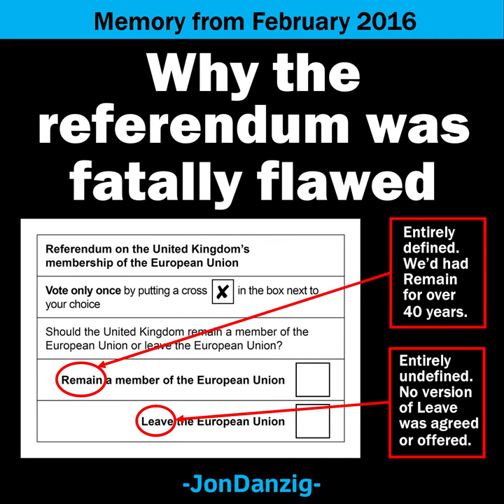THE REFERENDUM WAS FATALLY FLAWED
→ Leave voters 𝗖𝗢𝗨𝗟𝗗𝗡’𝗧 know what they were voting for

𝗪𝗛𝗬 𝗧𝗛𝗘 𝗥𝗘𝗙𝗘𝗥𝗘𝗡𝗗𝗨𝗠 𝗪𝗔𝗦 𝗙𝗔𝗧𝗔𝗟𝗟𝗬 𝗙𝗟𝗔𝗪𝗘𝗗 – 𝘀𝗵𝗮𝗿𝗲 𝟰𝟱-𝘀𝗲𝗰𝗼𝗻𝗱 𝘃𝗶𝗱𝗲

Months before the EU referendum, the then Foreign Secretary, Philip Hammond, told Parliament why the Leave campaign couldn’t say what a vote for Brexit would mean.

▪ On that basis alone, the referendum should never have gone ahead in the form it did.

▪ Or else, written into the EU Referendum Act 2015, should have been a clause that if Leave 'won', there would be a second referendum to approve, or not, the specific terms of leaving.

𝗧𝗵𝗲 𝗳𝗮𝘁𝗮𝗹 𝘀𝘁𝗿𝘂𝗰𝘁𝘂𝗿𝗲 𝗼𝗳 𝘁𝗵𝗲 𝗿𝗲𝗳𝗲𝗿𝗲𝗻𝗱𝘂𝗺 𝗿𝗲𝗽𝗿𝗲𝘀𝗲𝗻𝘁𝗲𝗱 𝗮 𝗺𝗼𝗻𝘂𝗺𝗲𝗻𝘁𝗮𝗹 𝗳𝗮𝗶𝗹𝘂𝗿𝗲 𝗼𝗳 𝗯𝗼𝘁𝗵 𝘁𝗵𝗲 𝗴𝗼𝘃𝗲𝗿𝗻𝗺𝗲𝗻𝘁 𝗮𝗻𝗱 𝗣𝗮𝗿𝗹𝗶𝗮𝗺𝗲𝗻𝘁.

What other established democracy in the world would agree to hold a referendum where a vote for one option offered a completely unknown outcome?

𝗚𝗼𝗶𝗻𝗴 𝗮𝗵𝗲𝗮𝗱 𝘄𝗶𝘁𝗵 𝘀𝘂𝗰𝗵 𝗮 𝗳𝗹𝗮𝘄𝗲𝗱 𝗿𝗲𝗳𝗲𝗿𝗲𝗻𝗱𝘂𝗺 𝗱𝗲𝗺𝗼𝗻𝘀𝘁𝗿𝗮𝘁𝗲𝗱 𝗮 𝗴𝗿𝗼𝘀𝘀 𝗻𝗲𝗴𝗹𝗶𝗴𝗲𝗻𝗰𝗲 𝗼𝗳 𝗴𝗼𝘃𝗲𝗿𝗻𝗮𝗻𝗰𝗲 𝗮𝘀 𝘄𝗲𝗹𝗹 𝗮𝘀 𝗮 𝘀𝗵𝗼𝗰𝗸𝗶𝗻𝗴 𝗹𝗮𝗰𝗸 𝗼𝗳 𝗱𝘂𝘁𝘆 𝗼𝗳 𝗰𝗮𝗿𝗲 𝘁𝗼 𝘁𝗵𝗲 𝗰𝗼𝘂𝗻𝘁𝗿𝘆 𝗮𝗻𝗱 𝗶𝘁𝘀 𝗰𝗶𝘁𝗶𝘇𝗲𝗻𝘀.

Our political representatives let the people down in not properly thinking through the chaotic and dangerous consequences that would result in a majority vote for an entirely undefined option: Leave.

There was no common consensus by Leave campaigners during the referendum on what kind of Brexit the country could have. And in any event, they had no power to offer or deliver any outcome.

Leave campaigners couldn’t even agree with each other what Leave meant.

Some said we’d stay in the Single Market, some said Brexit would mean a complete break, and nobody said how the situation in Northern Ireland could be resolved if we left the EU.

In the referendum, Leave voters could not know how negotiations would go, or what would or should be an agreed outcome, if their side ‘won’.

𝗧𝗵𝗼𝘀𝗲 𝘄𝗵𝗼 𝘃𝗼𝘁𝗲𝗱 𝗳𝗼𝗿 𝗟𝗲𝗮𝘃𝗲 𝘄𝗲𝗿𝗲 𝘃𝗼𝘁𝗶𝗻𝗴 𝗯𝗹𝗶𝗻𝗱.

That’s not the fault of voters. That’s the fault of politicians for allowing such a reckless option being offered to the public in the first place.

𝗣𝗮𝗿𝗹𝗶𝗮𝗺𝗲𝗻𝘁𝗮𝗿𝗶𝗮𝗻𝘀 𝗰𝗼𝘂𝗹𝗱 𝗮𝗻𝗱 𝘀𝗵𝗼𝘂𝗹𝗱 𝗵𝗮𝘃𝗲 𝗽𝗿𝗼𝘁𝗲𝗰𝘁𝗲𝗱 ‘𝘁𝗵𝗲 𝗽𝗲𝗼𝗽𝗹𝗲’ 𝗳𝗿𝗼𝗺 𝘀𝘂𝗰𝗵 𝗳𝗼𝗹𝗹𝘆.

Consider carefully what Philip Hammond, a senior member of the Conservative government at the time, told Parliament in February 2016:

“Those who are proposing that we should leave (the EU), don’t know what they are proposing for the British people, because they can’t know.

“They can tell us what they would like to achieve.

“They could tell us what they would hope to negotiate.

“But by definition, they cannot know until afterwards.

“The British people cannot know until afterwards what the proposition is that they would be voting for.”

▪ 𝗦𝗼, 𝘁𝗵𝗲 𝗴𝗼𝘃𝗲𝗿𝗻𝗺𝗲𝗻𝘁 𝗸𝗻𝗲𝘄 𝗶𝗻 𝗮𝗱𝘃𝗮𝗻𝗰𝗲 𝘁𝗵𝗮𝘁 𝘁𝗵𝗲 𝗿𝗲𝗳𝗲𝗿𝗲𝗻𝗱𝘂𝗺 𝘄𝗮𝘀 𝗳𝗮𝘁𝗮𝗹𝗹𝘆 𝗳𝗹𝗮𝘄𝗲𝗱.

▪ 𝗣𝗮𝗿𝗹𝗶𝗮𝗺𝗲𝗻𝘁 𝗸𝗻𝗲𝘄 𝘁𝗼𝗼.

▪ 𝗕𝘂𝘁 𝘁𝗵𝗲𝘆 𝘀𝘁𝗶𝗹𝗹 𝘄𝗲𝗻𝘁 𝗮𝗵𝗲𝗮𝗱 𝘄𝗶𝘁𝗵 𝗶𝘁, 𝗮𝗻𝗱 𝘁𝗵𝗲 𝗰𝗼𝘂𝗻𝘁𝗿𝘆 𝗵𝗮𝘀 𝗽𝗮𝗶𝗱 𝗮 𝘁𝗲𝗿𝗿𝗶𝗯𝗹𝗲 𝗽𝗿𝗶𝗰𝗲 𝗳𝗼𝗿 𝘁𝗵𝗮𝘁.

▪ Report and video production by Jon Danzig. Video footage provided by UK Parliament